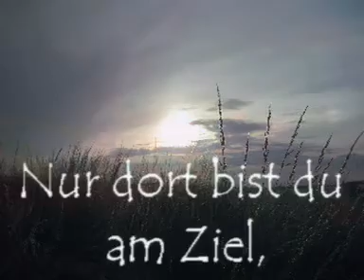Der Weg ist das Ziel, sagt das TAO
Die Wege sind unterschiedlich, doch das Ziel ist das gleiche ...